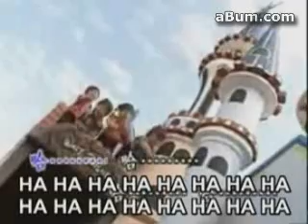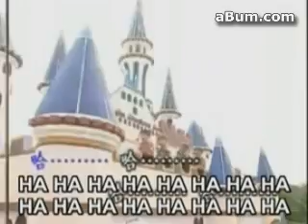HAhaHA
No more excuse for tulan ming to get angry. It is time to "ha ha ha ha ha"

Product of six strong guys